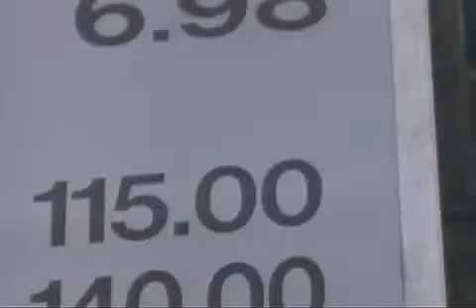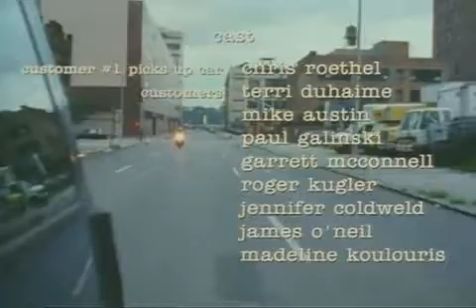Coati Mundi Actor Scene - SNAPPED" - Short film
KITTY IS OPEN & HATS ARE BEING PASSED AROUND
The Tip Jar is now out so if you have appreciated this as well as any of the hundreds of videos I have uploaded through the years then please feel free to donate a bit of “Do-Re-Me” via the following:
1. Dollar sign “$” symbol beneath the video

If due to whatever circumstances it is a “No-Can-Do” situation, no worries. Your viewership is the cat’s meow and well-valued.
"Snapped"  Short film directed by Joie Lee.

Cast:
Coati Mundi             - Parking Attendant
Billie Neal (RIP)       - Customer